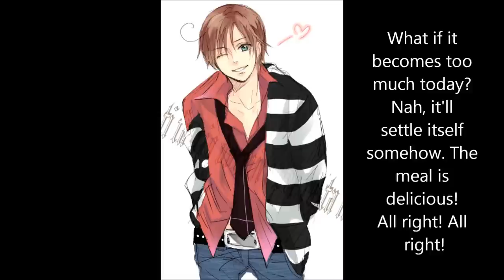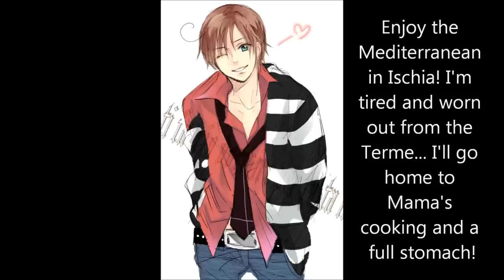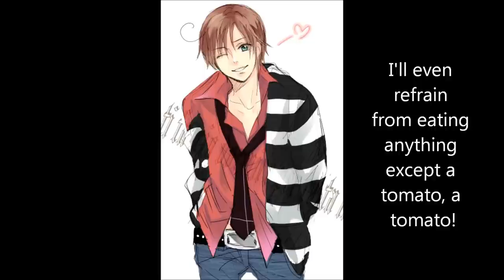(APH) ~ South Italy ~ Nah, It'll Settle Itself Somehow FULL English Lyrics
EDIT (6/27/2015): HI GUYS! I'm so sorry for these past 2 years, really I am! T^T The reason I couldn't upload anything is because of several copyright claims from Sentai Filmworks that took down some of my videos and banned me from uploading videos for about a year and a half. I know that Italy and Japan have recently come out with new character songs, and I really hope to translate them! However, I decided that YouTube is too risky, as I've already seen some videos of the new songs muted, and I don't want that to happen to mine again ;_; I plan to upload translations to my Tumblr: kurokette.tumblr.com but they won't be in video format (it takes way too long because Windows Live Movie Maker is weird). But there will be translations! I'm sorry again!

Hey guys, I'm sorry that it took an entire day... translating both Japanese and Italian by ear is quite difficult.

This one is up first because it was easier to translate, but don't worry!

*NOTE! I messed up on the Trevi Colosseum part. Those are 2 separate things. One is the Trevi Fontain, and the the other is the Colosseum. Sorry T.T

Here are explanations of the Italian terms:

Caponata: A Sicilian eggplant dish (like a salad)
Caprese: The Italian "simple salad"
Marinara: A sauce for pasta and other foods
Margarita: A type of cocktail
Amatriciana: A traditional Italian pasta sauce
Carbonara: Another Italian pasta dish
Pecorino romano: A salty Italian cheese
Gelato: Italian ice cream
Piazza di Spagna: The Spanish Steps in Rome
Marmite: This is actually food from England.
Trevi: A fountain
Ischia: An island in Italy

Music isn't mine. Picture isn't either.
Translations belong to me.